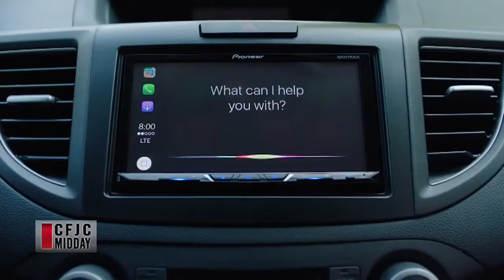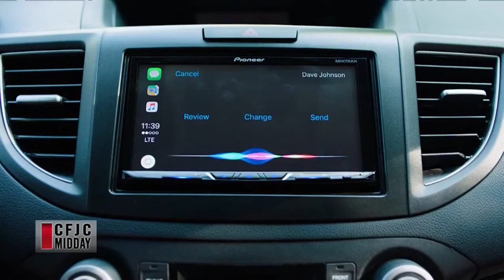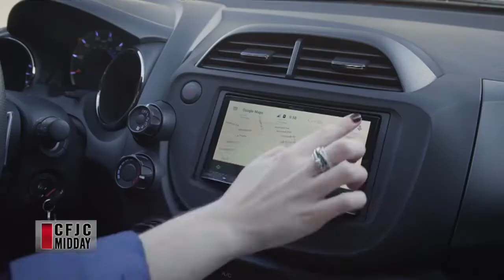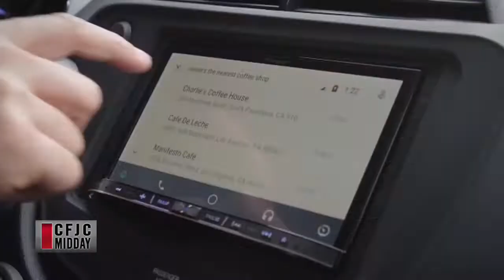CFJC Midday - Feb 12 - Tech Talk with Sound Advice Marketing